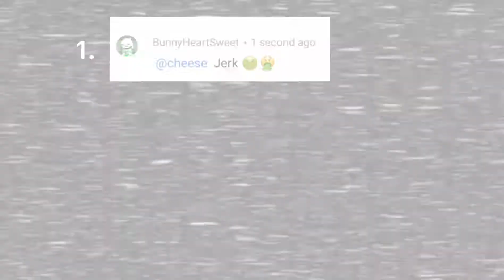BLINK FOR ME|MEME|•flipaclip•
Um.. yea-
Ok I’ll be honest I get bullied ✨CONSTANTLY✨ For being a furry. These are just a few examples of what people usually say to me, and with alot -and I mean ALOT- of false information about furries on the internet, the things people say are by far the most horrible things I’ve been called In my entire life. Consider the examples are actually very tame compared to what has happened to me. It’s gone to the extent of people HARRASSING ME in-person and online. It’s really not cool.
NO I’m not attracted to animals,
NO I do not think I am an animal,
NO I don’t respond to animal noises,
And NO, NOT all Furries are se*ual!
That’s a small portion of the community that doesn’t apply to all of us. I personally am in the more wholesome and platonic side of the furry community, not the weird innapropiate side. So please, STOP furry hate! We are not harming YOU, so don’t harm US. Simple.
❗️ANY HURTFUL COMMENTS WILL BE REMOVED AND BANNED FROM MY CHANNEL❗️
And YEA I REFERENCED FNAF3! I LOVE THE COMMUNITY AND AM STILL IN IT EVEN THO SCOTT RETIRED! SO WHAT XD
🚫🚫🚫sorry this was a smal rant!🚫🚫🚫